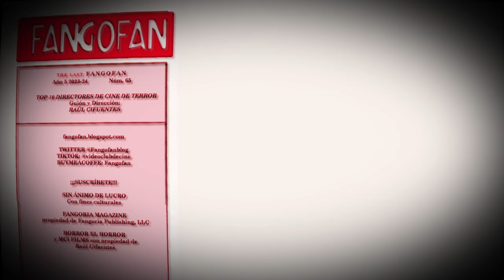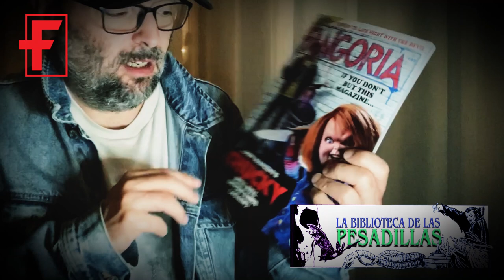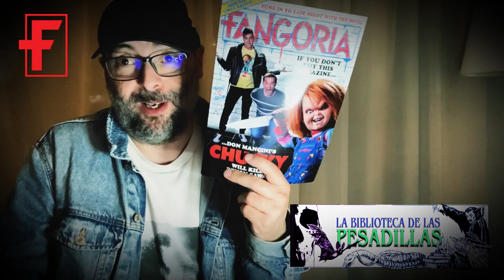FANGO FAN PGM 65 TOP 10 DIRECTORES DE CINE DE TERROR PARTE 1 - Último programa de la temporada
Despedimos la quinta temporada de Fango Fan con un top 10 de mis directores de cine favoritos. Cineastas de todos los lugares del mundo que por un motivo u otro se han ganado un lugar especial esta lista. Ojo... como en mis tops 10 no cabe todo el mundo, volveremos en septiembre con otro top 10 de directores de cine.

Además, como siempre, tendremos un último RESPONSO, una BIBLIOTECA DE LAS PESADILLAS muy especial con Fangoria y el último CUBIL DEL CÍCLOPE de la temporada.

Si os gusta el vídeo, darle un Like (que sube nuestro ego) y ¡SUSBRÍBE